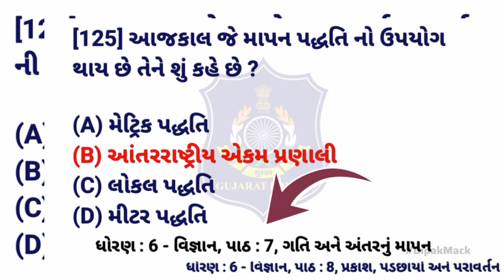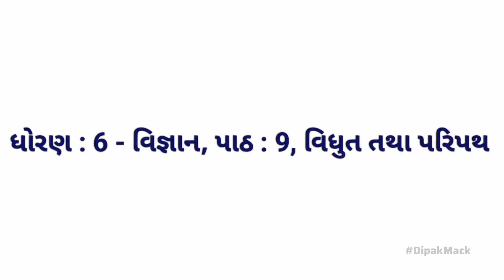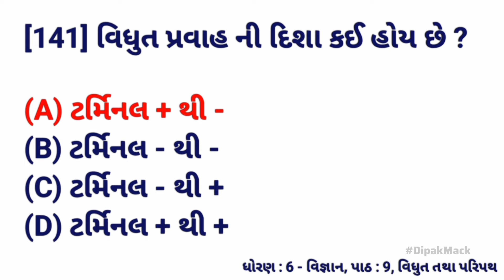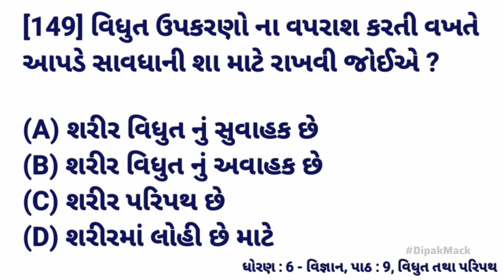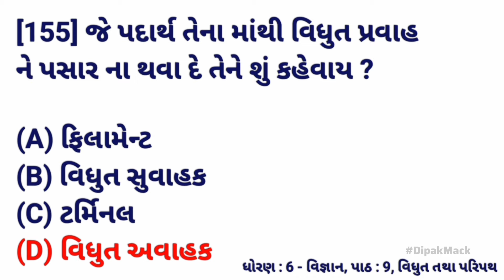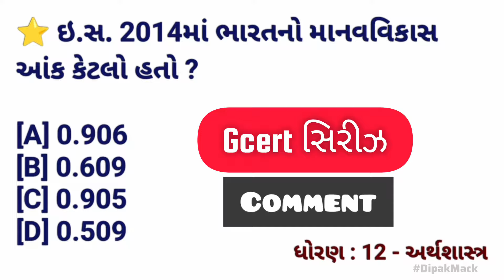DAY (9/100)🚨 | Most Important Questions 🔥 | Target 🎯 1000 પ્રશ્નોનો | ગુજરાત પોલીસ ભરતી 2024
ગુજરાત પોલીસ ભરતી
ગુજરાત પોલીસ ભરતી 2024
ગુજરાત પોલીસ કોન્સ્ટેબલ સિલેબસ 2024
ગુજરાત પોલીસ કોન્સ્ટેબલ સિલેબસ
ગુજરાત પોલીસ કોન્સ્ટેબલ ભરતી 2024
ગુજરાત પોલીસ કોન્સ્ટેબલ
ગુજરાત પોલીસ
પાઠ્યપુસ્તક ના પ્રશ્નો
પાઠ્યપુસ્તક આધારિત પ્રશ્નો
gujarat police constable syllabus 2024
gujarat police constable most important question
gujarat police syllabus 2024
gujarat police bharti
police constable
police constable reasoning
most important gk questions in gujarati
most important constable questions
most important questions gk
gujarat police
lrd bharti news 2024 gujarat
gcert
gcert Series
GCERT Questions
GCERT important questions